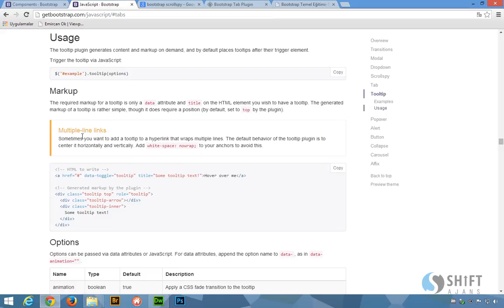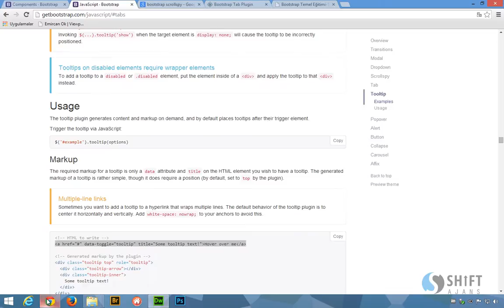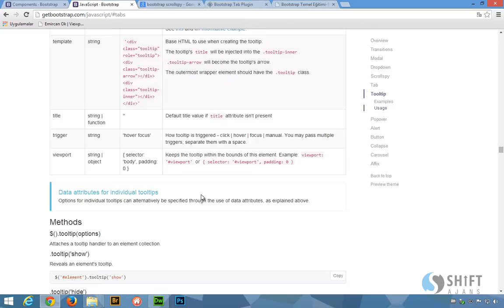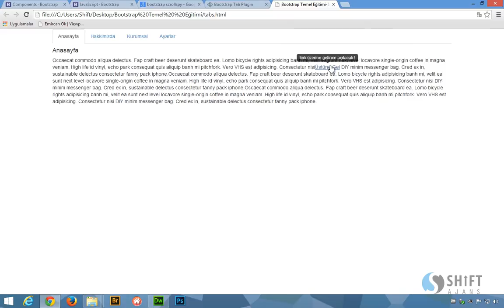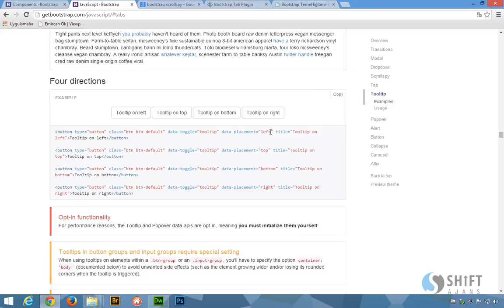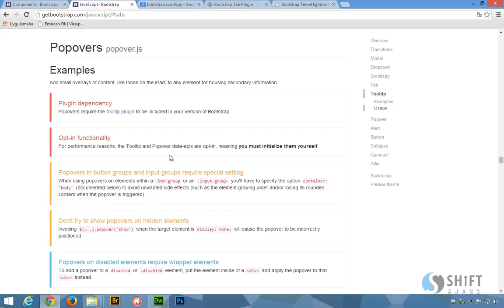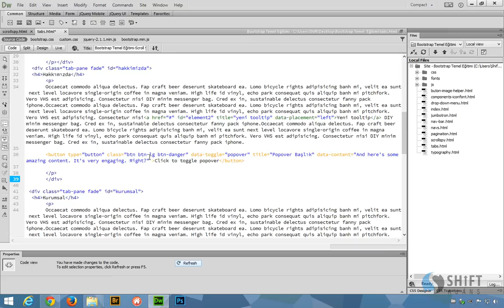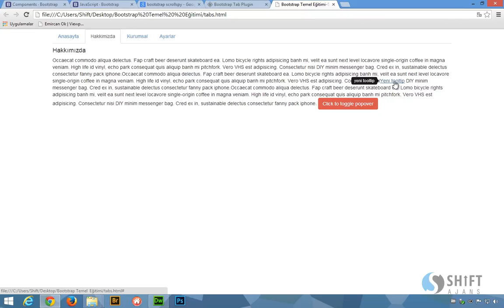Bootstrap tooltip ve popover uygulamasi 25